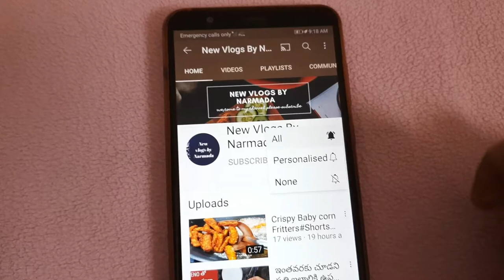Amazing💥Put a dishwasher tablet in your toilet for magical result#Toilet cleaning#Bathroom cleaning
Toilet cleaning
Bathroom cleaning
new vlogs by narmada
dishwasher tablet uses
How to clean your bathroom with dishwashing tablet
how to clean tile grout
cleaning tips
best way to clean grout
clean toilet stains
how to clean a toilet
how to clean toilet bowl stains
bathroom cleaning hacks#bathroom cleaning routine#bathroom cleaning tips#cleaning tips
tips and tricks#tiles cleaning#bathroom tiles cleaning#dishwashing tablet hacks#bathroomcleaning